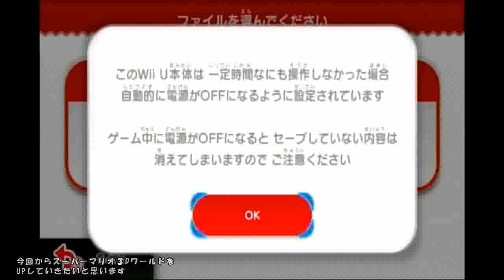【Part.1】妖精を助ける為にネコになろう！－スーパーマリオ３Ｄワールド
【プレイ動画】スーパーマリオ３Ｄワールド